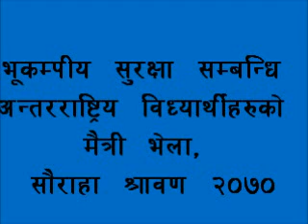DCH Drill in Students'Summit 2013Souraha,Chitwan,Nepal)